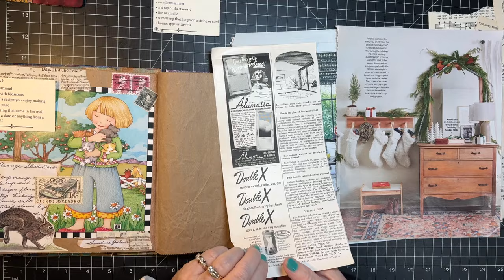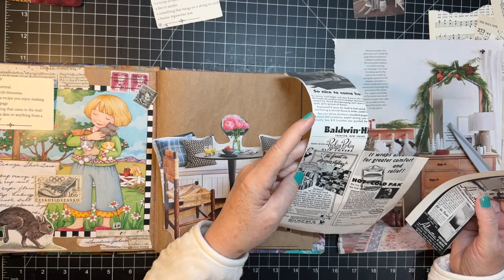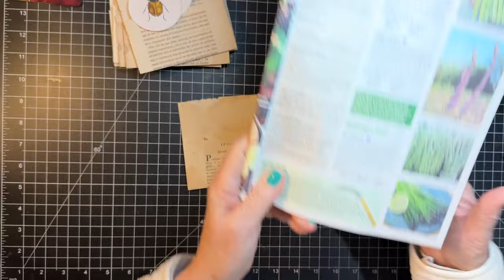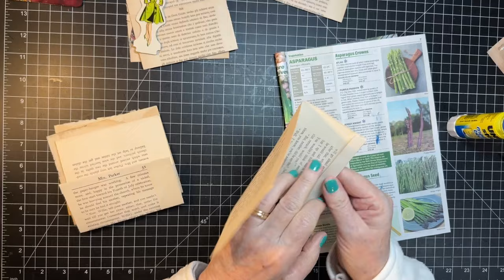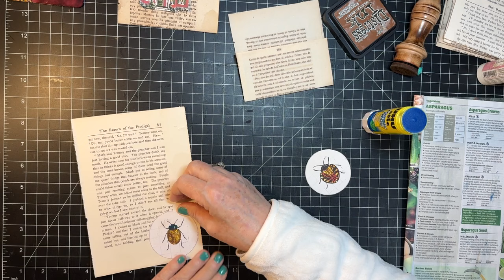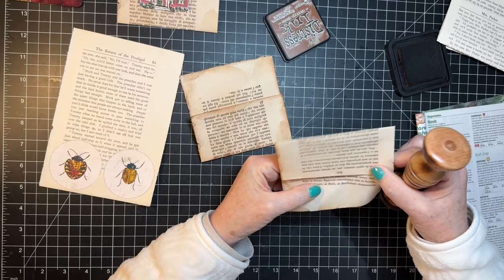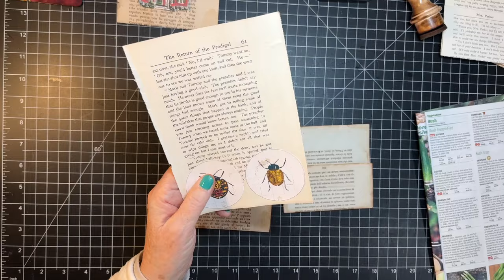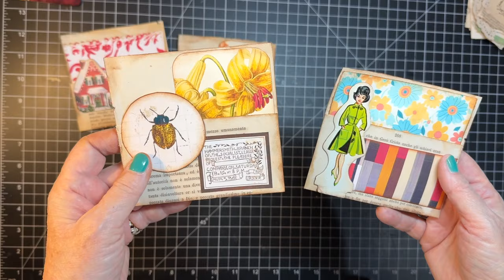2024cw10 -Margarete Miller Challenge - LittleBitsofLace2024 - roxysweeklychallenge Week 9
Thanks for being here for week 10 of the 2024 Margarete Miller Collage Challenge, Cori Dahmen's Littlebitsoflace2024 and Roxy's Weekly Challenge Week 9. Thanks for crafting with me today! xoxo

The channel I was trying to acknowledge for the clusters was Firefly Studio.  It looks as though she no longer has content on YouTube.